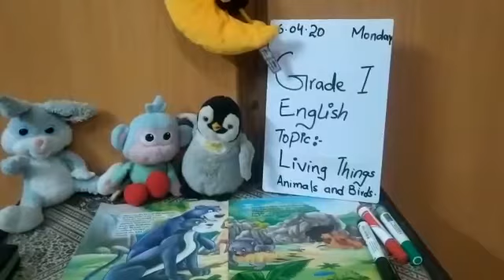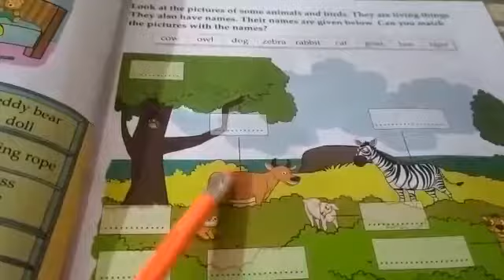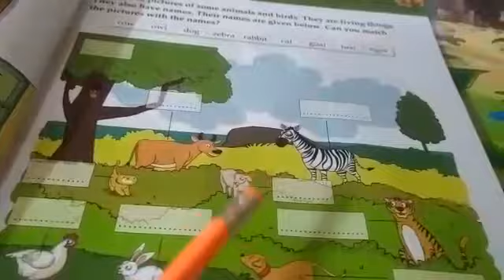GRADE 1 1ST TERM ENGLISH WEEK 5 TOPIC NAMES OF LIVING THINGS ANIMALS AND BIRDS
Please watch the given video